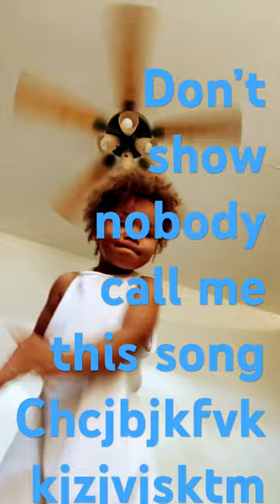August 19, 2023